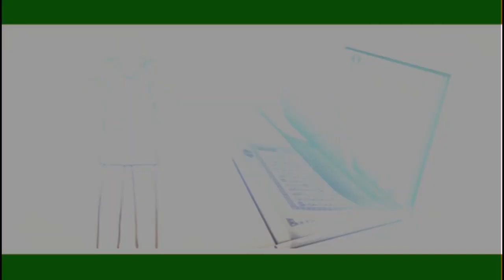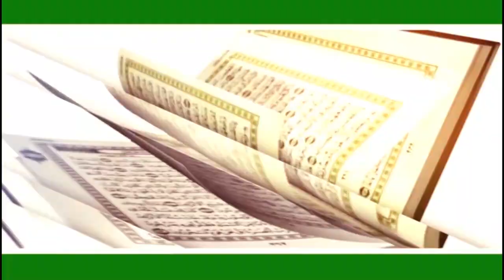xam say farata : Jugement islamique: celui qui tue un voleur on doit le tuer forcément.